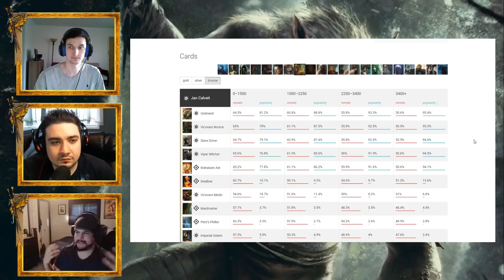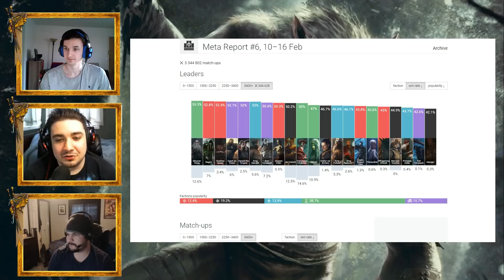The Grandmaster Plan Podcast: A new arena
This week JoeSn0w, Truedawn, and ShoePlays discuss arena mode strategies, tournament lineups before the NA Wild Hunt tournament, and answer some great viewer questions.

Check out Gwent news, articles, decks, our meta snapshot, tournaments, and more over